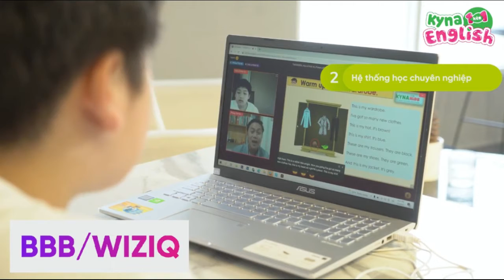Vì sao Lâm Vỹ Dạ chọn Kyna English cho con học 1 kèm 1 mà không phải nơi nào khác?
TOP 3 LÝ DO khiến KYNA ENGLISH là nơi dạy 1 kèm 1 được phụ huynh chọn nhiều nhất:
🔰 Đội ngũ GIÁO VIÊN KHỦNG: 100% bằng cấp quốc tế
🔰 Có HỢP ĐỒNG cam kết hiệu quả: con không giỏi = hoàn tiền
🔰Giáo trình CÁ NHÂN HÓA theo từng em, YẾU kỹ năng nào, học nhiều kỹ năng đó
Hiệu quả đã được DV Lâm Vỹ Dạ cùng 50.000+ phụ huynh cả nước CHỨNG MINH:
- VTV1 giới thiệu trên toàn quốc
- Tạp chí Mỹ Financial Times vinh danh
- Hàng loạt tổ chức giáo dục trên thế giới chọn làm đối tác